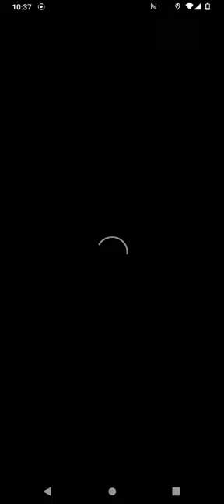shorts reels first money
Video from Maria Garcia